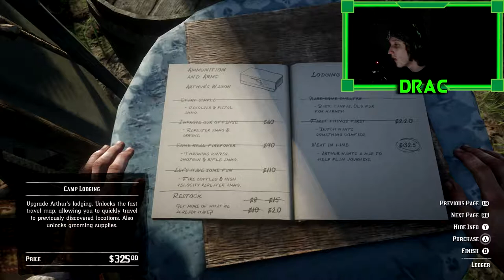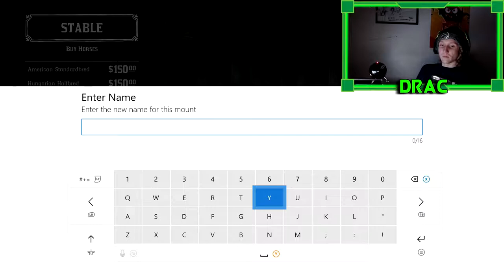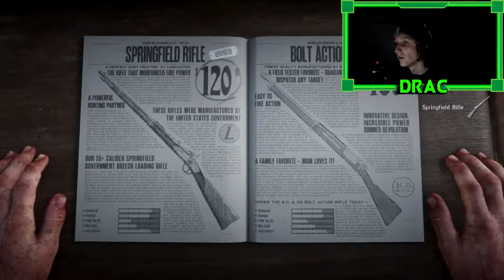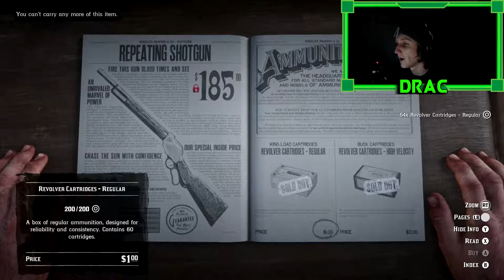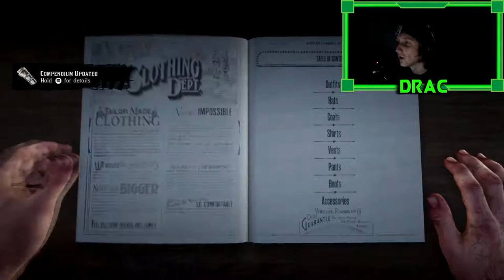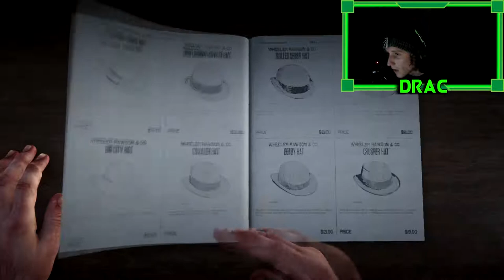$30,000 SPENDING SPREE!! | Red Dead Redemption | Part 8